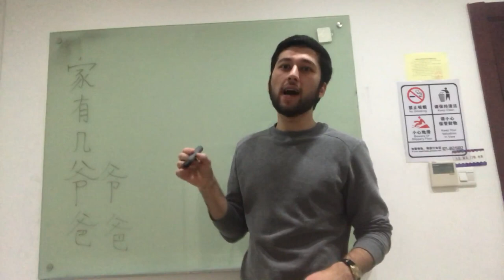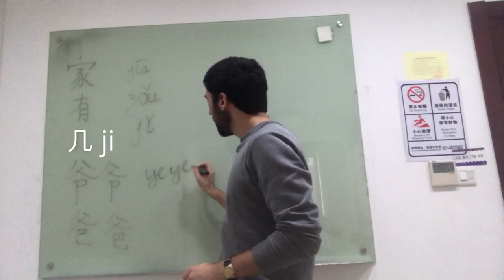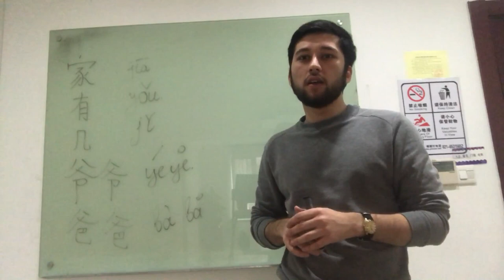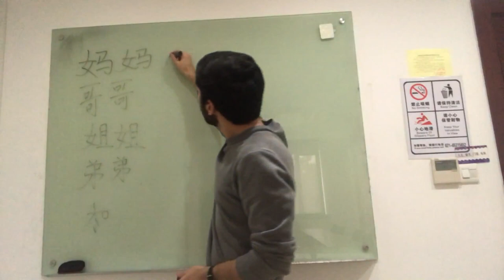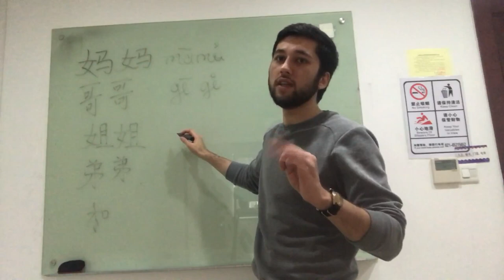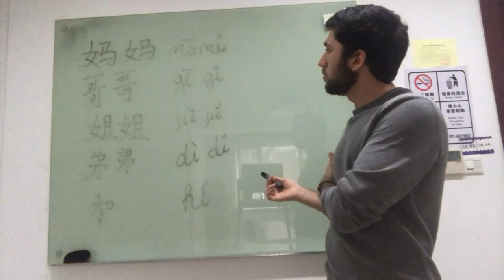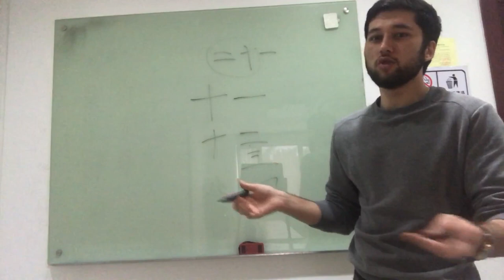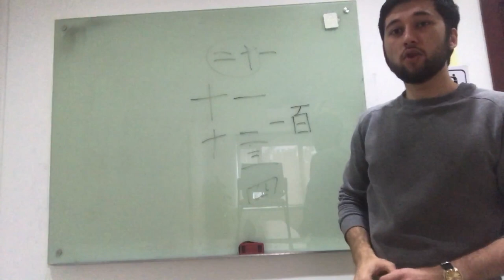OILA A'ZOLARI XITOY TILIDA (6) DARS . XITOY TILINI YANGI USULDA O'RGANAMIZ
Assalomaleykum o'rtola. Bugun hudohoxlasa 6- dars o'tamiz . Ya'ni 家，爸爸，妈妈，哥哥，弟弟，爷爷，和，姐姐，几 kabi so'zlarni . Mashq qilib o'z ustizda ishlash esdan chiqmasin , iloji boricha har kuni muntazam takrorlab turing . Omon bo'lila . Mirmohir!!! murojaat uchun telefon